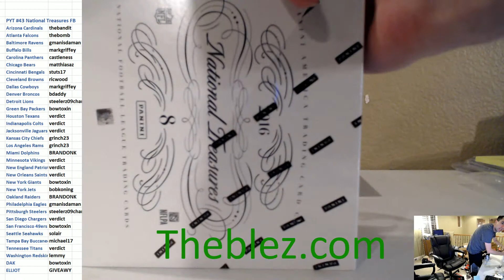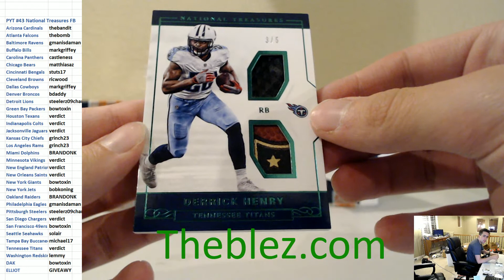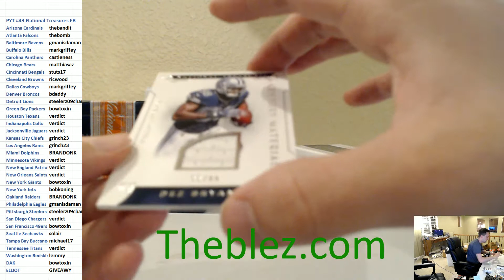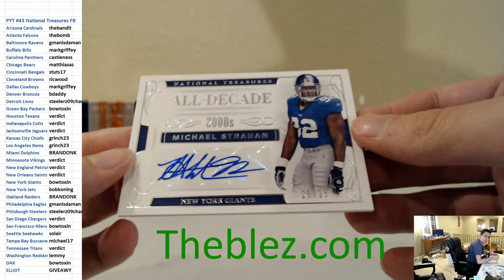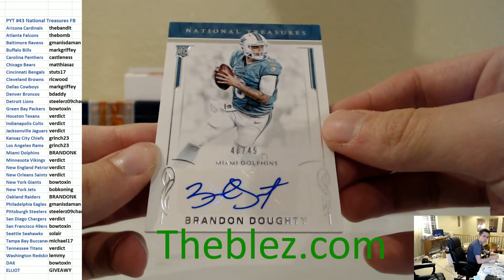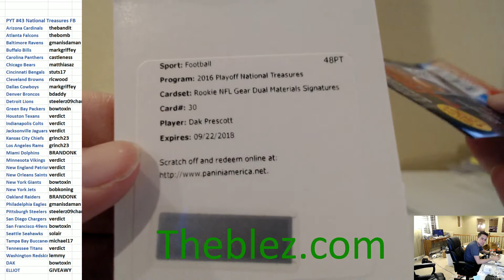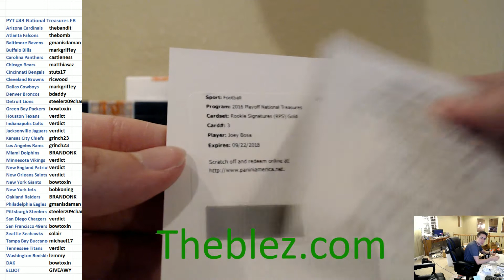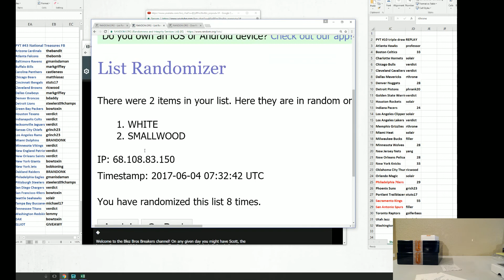2016 Panini National Treasures Football Case Break #43